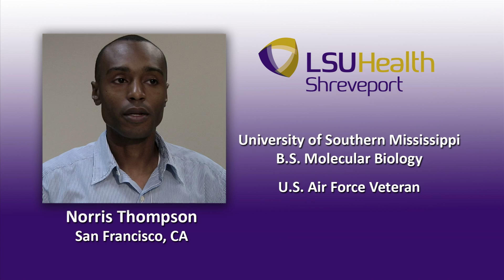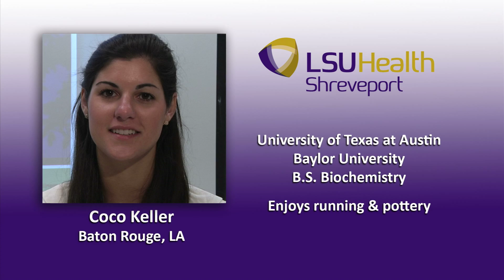Meet the Class of 2016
LSU Health Shreveport welcomed the class of 2016 to campus in August of 2012. It was the beginning of their 4 year journey to become doctors.